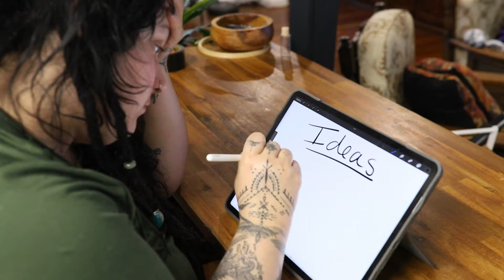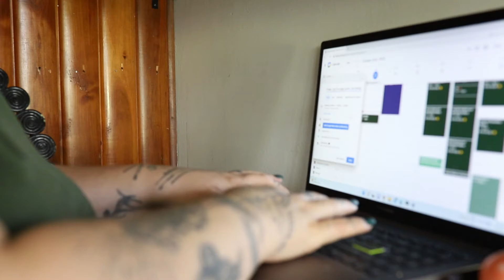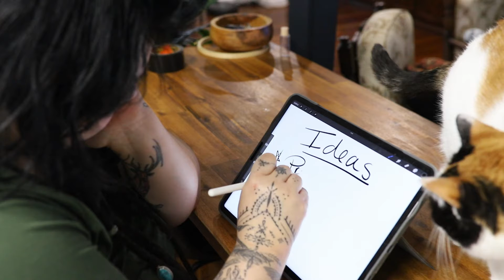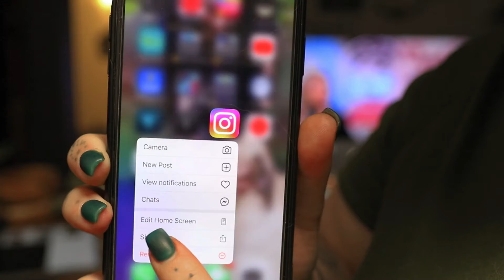breaking through perfectionism, procrastination & creative blocks..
n this video, I’m discussing how to break through perfectionism, procrastination, and creative blocks. If you’re struggling with self-doubt or feeling stuck in your creative process, I’ll share some practical tips to help you overcome these challenges and get back to creating with confidence.

Hi, I'm Samantha 🗝 1993 - infp - virgo - married 🖤

🗡 mailing address -
Bundaberg West
QLD 4670
Australia

⚔️ instagram - for updates and my shop updates (currently closed)

 🎥 - equipment
Vlog camera - sony zv-e10
iPhone camera - iPhone 15 pro max
Main camera- canon mark 6d mark ii
Lense- sigma 35mm

I would love to hear from you in the comments & to see you apart of my little online community.. subscribe and follow along for more videos! feel free to leave any content suggestions in the comments.. ☁️

Love Samantha 🖤